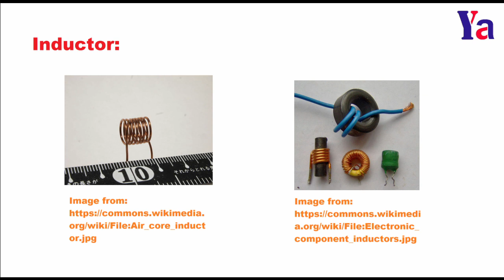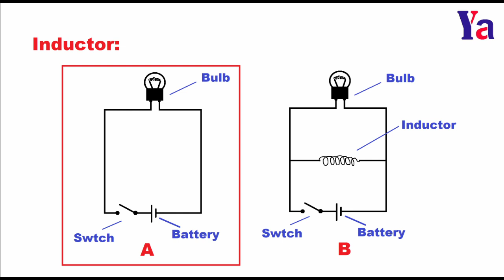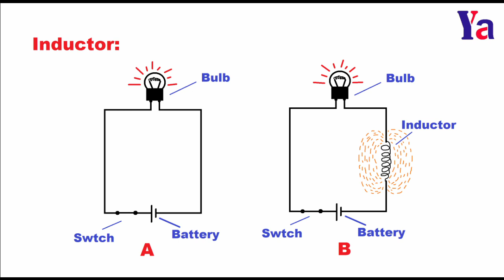76: Inductor ఎలా పనిచేస్తుంది? || How does Inductor work (In Telugu)?